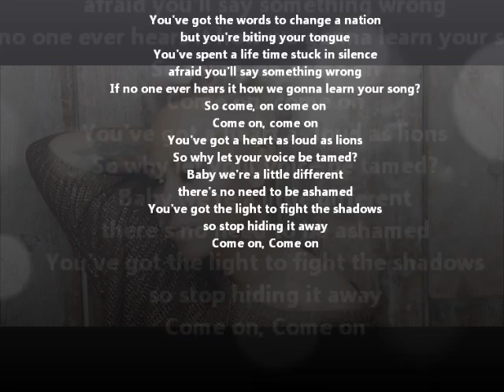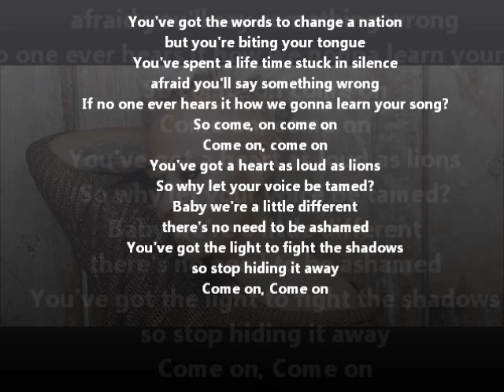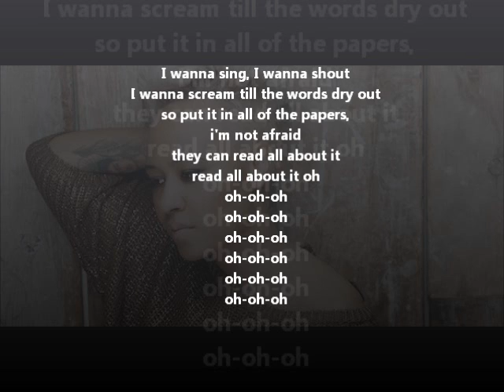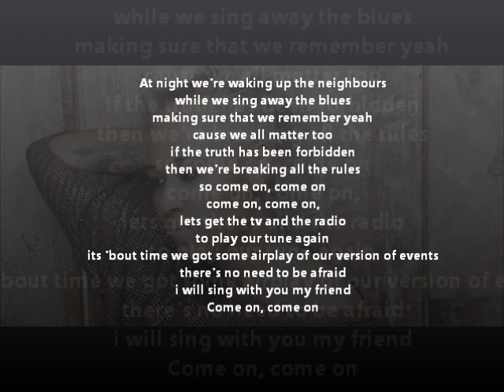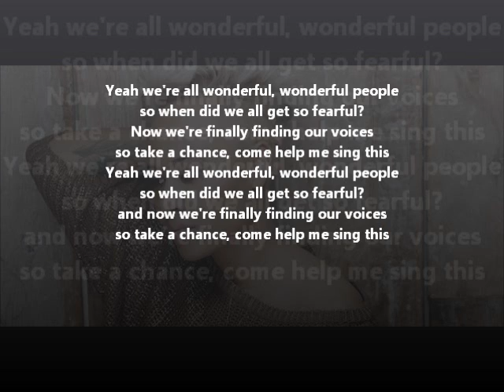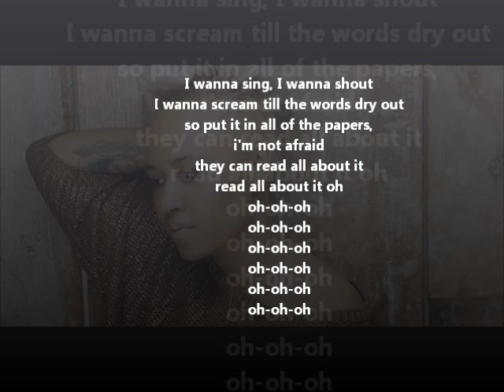Karaoke Read all about it- Emeli Sande with lyrics of screen